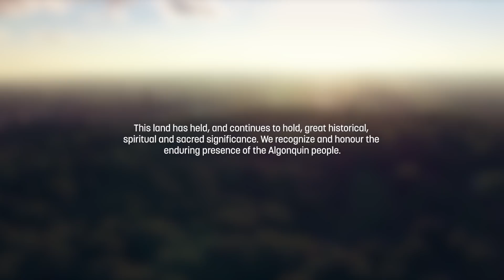Interview with Jagmeet Singh | The Leaders' Series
Interview with NDP Leader Jagmeet Singh, with questions on the CBC and defending Canadian storytelling.

FRIENDS of Canadian Broadcasting works to protect and defend Canada’s rich culture and the healthy democracy it sustains. A strong CBC, fearless journalism, and our shared story make us who we are. Millions of Canadians care deeply about the values and they deserve a tireless advocate in Ottawa. That’s us.

Stay informed on the latest issues in Canadian media and culture with our newsletter and action alerts, join us